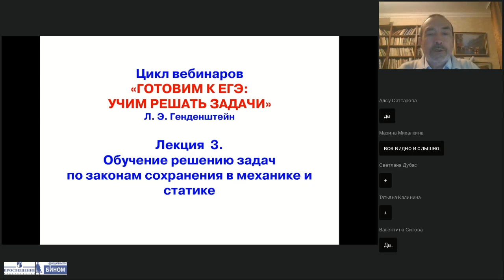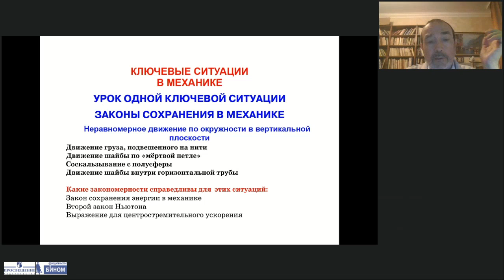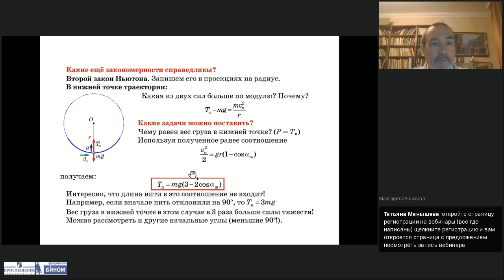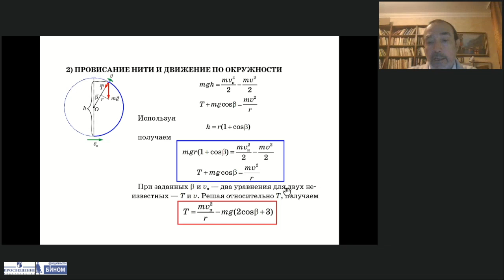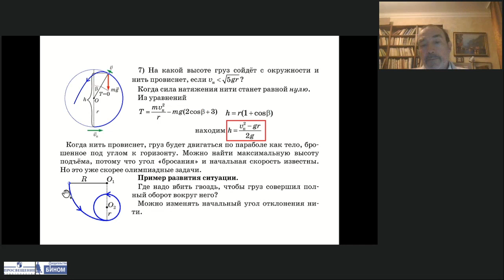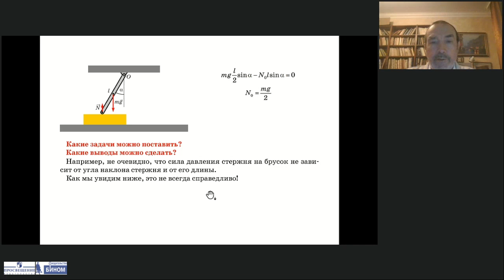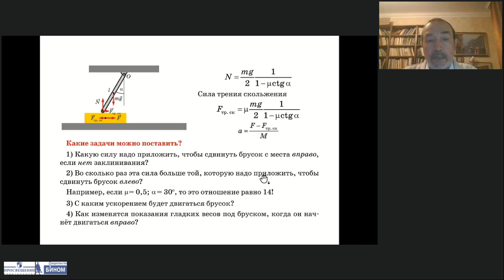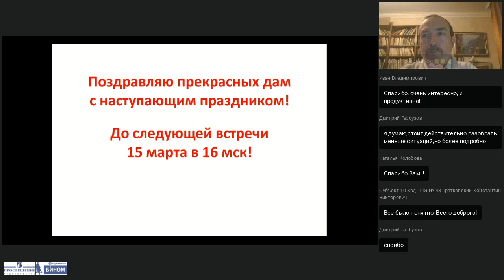Лекция 3. Обучение решению задач по законам сохранения, статике и гидростатике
Тема: Цикл вебинаров «Готовим к ЕГЭ: учим решать задачи».  Лекция 3. Обучение решению задач по законам сохранения, статике и гидростатике
Лектор: Генденштейн Лев Элевич, кандидат физико-математических наук, учитель-методист высшей квалификационной категории, ведущий автор УМК «Физика» для 7-9 и 10-11 классов издательства «БИНОМ. Лаборатория знаний»